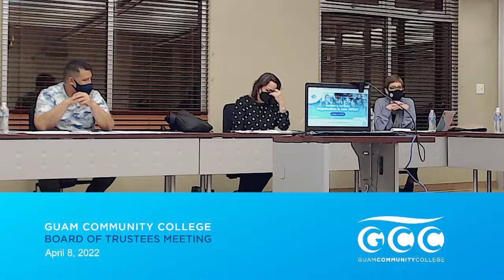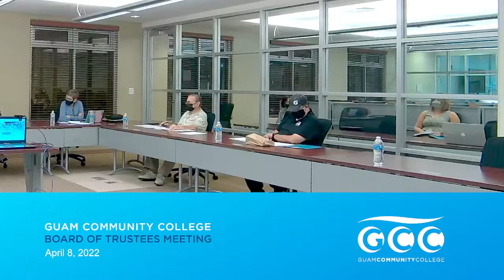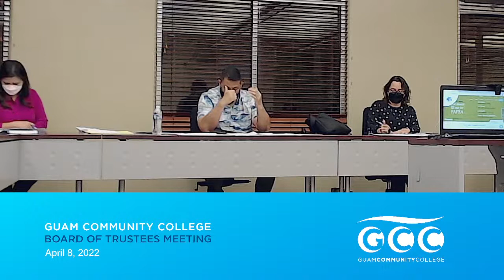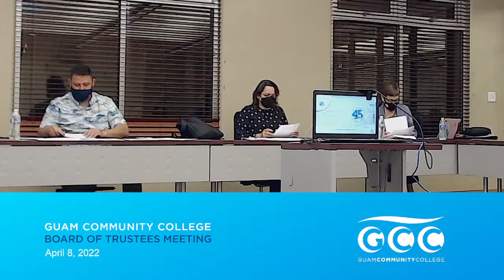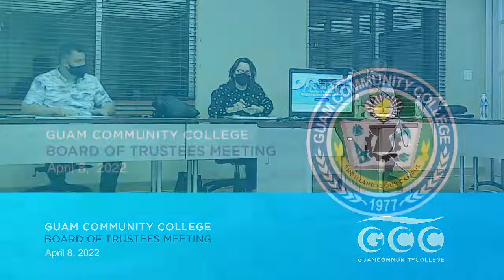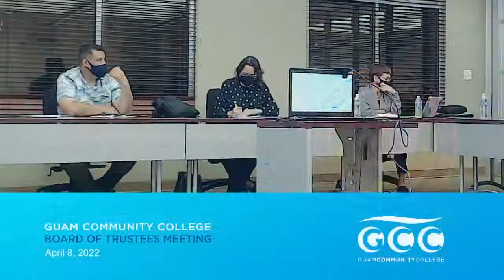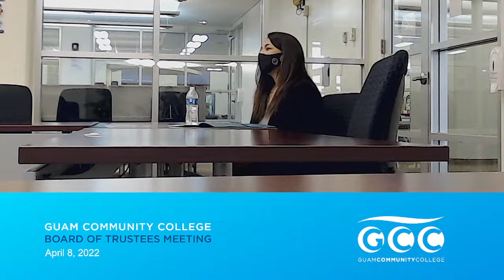GCC Board of Trustees Meeting